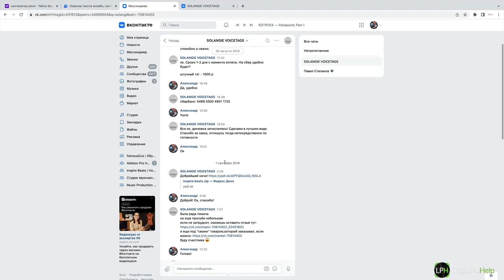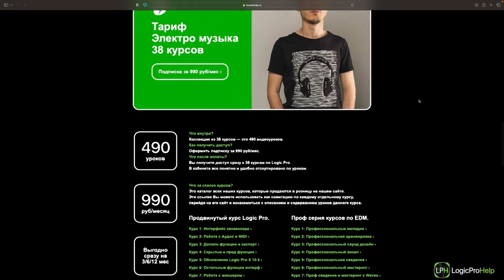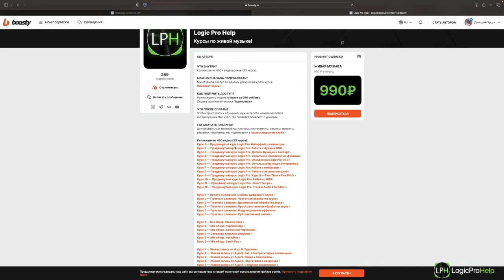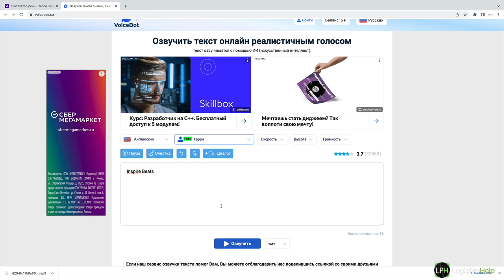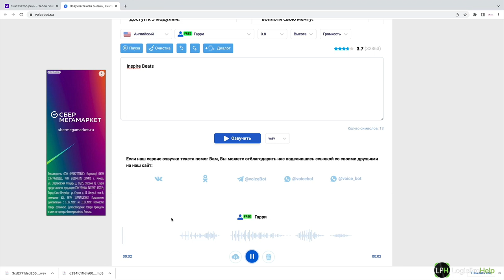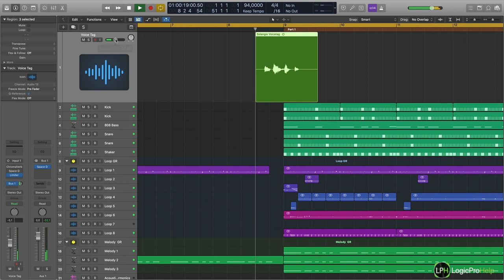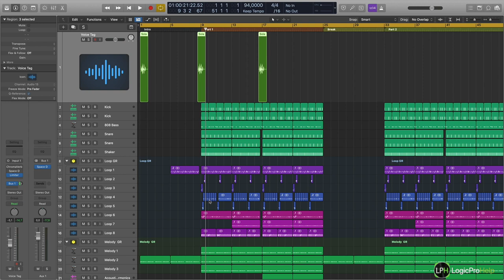Продажа Ваших битов. Урок 2 — Делаем Voice Tag [Logic Pro Help]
Продажа Ваших битов.
Урок 2 — Делаем Voice Tag.

Пройдя 9 уроков Вы сможете:
• Выставить свою музыку на продажу
• Заработать первые деньги на любимом деле
• Разобраться с лицензиями и нюансами в продаже
• Выставлять все свои биты и треки на продажу
• Защитить свою музыку от воровства
• Монетизировать свое творчество